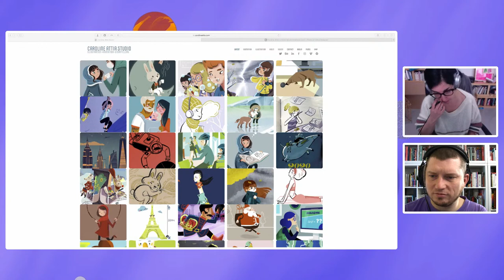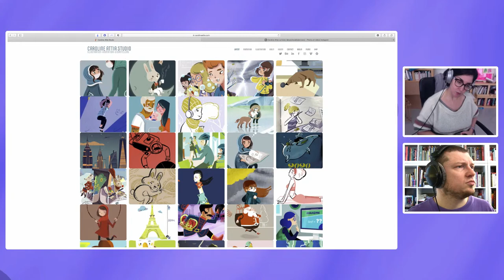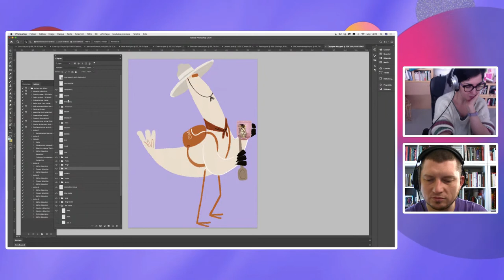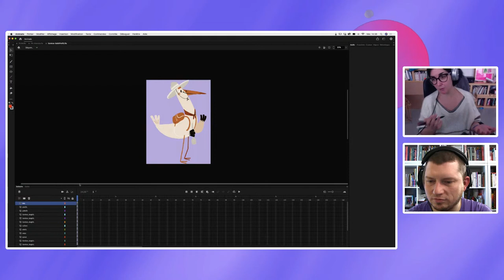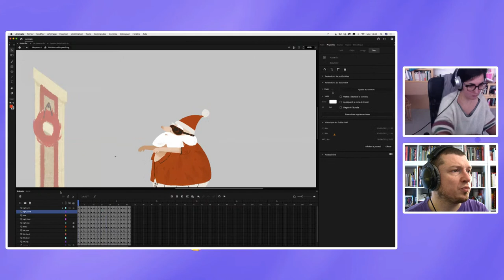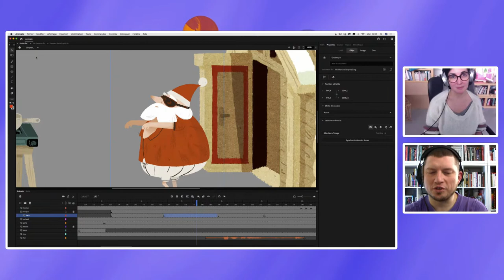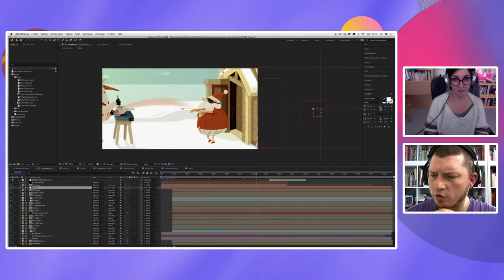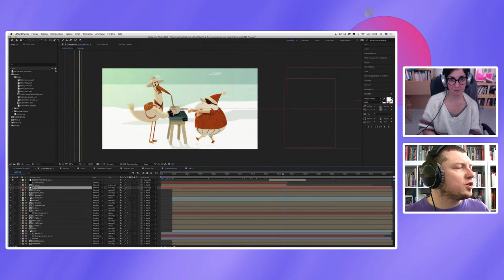Adobe Live | Masterclass animation avec Caroline Attia | Adobe France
Caroline Attia est illustratrice et animatrice freelance. Talentueuse et touche à tout, elle navigue d'une application creative cloud à l'autre pour exprimer ses idées.

Comment donner vie à ses illustrations ou faire des premiers test d’animation traditionnels sans quitter Photoshop dans lequel on fait les premières recherches graphiques grâce aux fenêtres de montages de Photoshop et l'extension Anim Dessin.